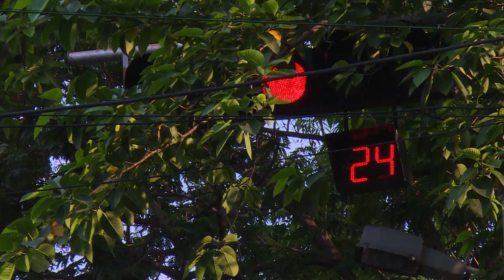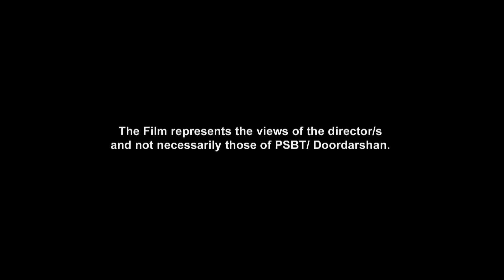I'm Jeeja - Trailer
National Award Winner and awards at Rio de Janeiro, Dehi, Mumbai and Aligarh, a moving and inspiring biographical film on Jeeja Ghosh, living with disability and leading the rights movement. Selected and screened at over fifteen film festivals, including Belgrade, Cumberland, Dhaka, Guwahati, Novi Dad, Taiping, Thrissur and Trivandrum.

Directed by Swati Chakroborty | 2016

Swati Chakroborty has a Masters in Economics from Jadavpur University and has been working in the field of Augmentative and Alternative Communication (AAC) for over 30 years. She has also worked in audio-visual media, as researcher, script writer and director, engaged in themes of gender sensitivity, human rights and marginal cultures.

Cinematographer and Music Composer: Ladly Mukhopadhaya
Sound Recordists: Biswajit Maity, Tapan Bhattacharya
Editor: Tanmoy Chakraborty

Last updated: May 2020